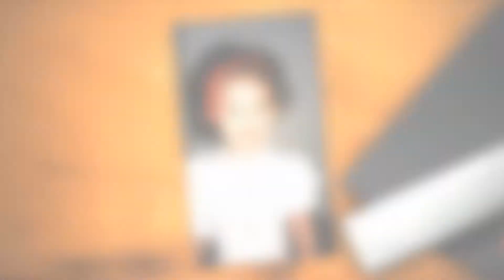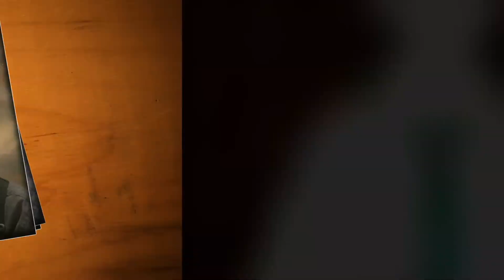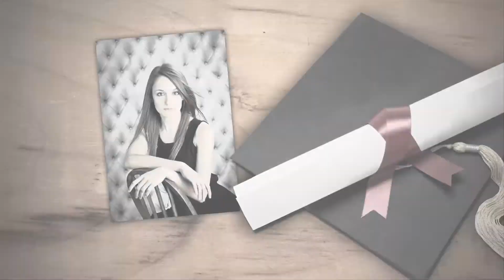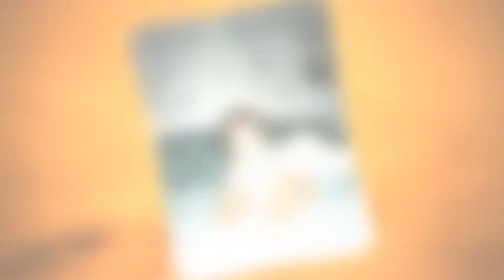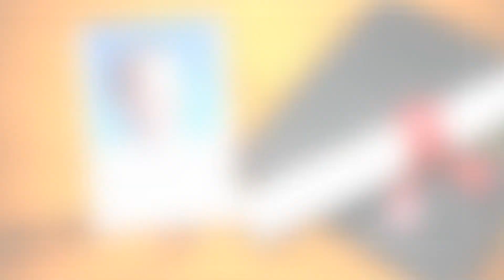Covenant Christian Academy Class of 2012